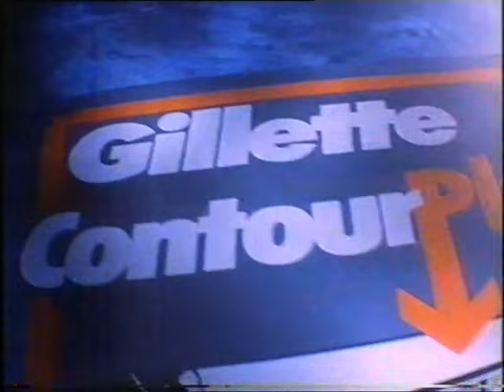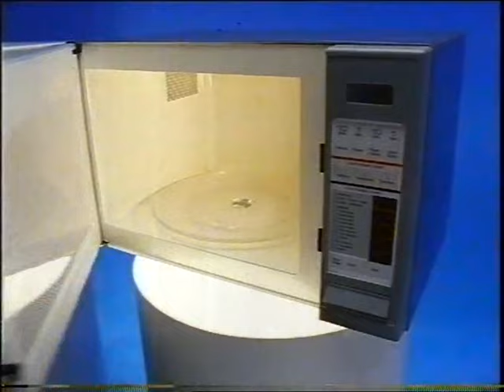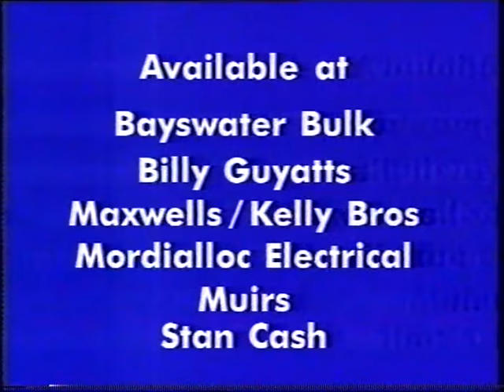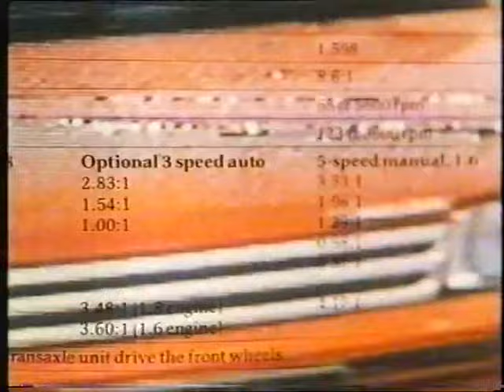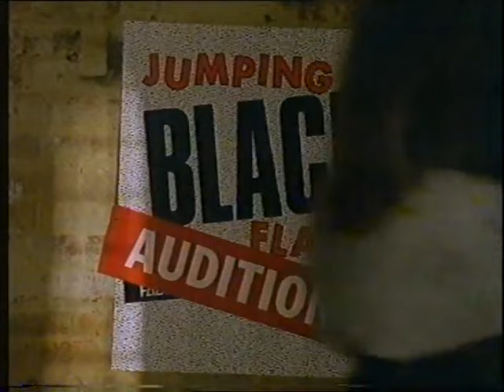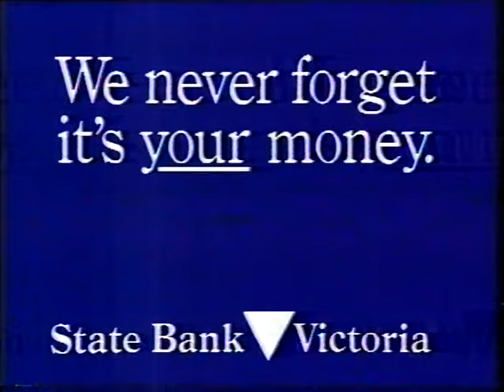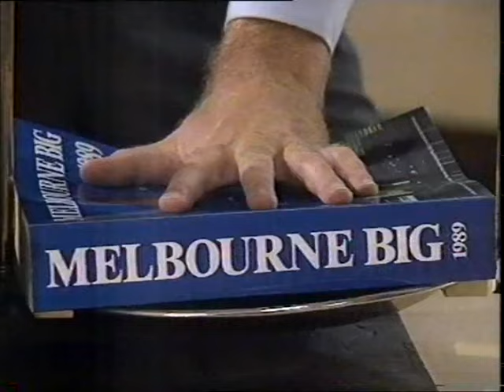Football 89 Saturday Night Replay Round 2 1989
Saturday Night Replay for Round 2 1989 featuring Essendon v Melbourne from Windy Hill and St.Kilda v Carlton from Moorabbin.